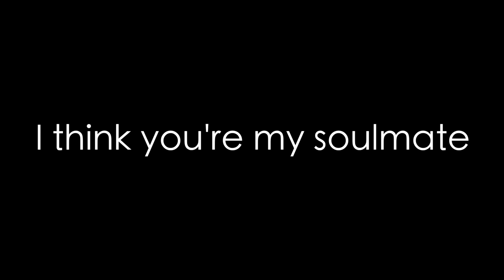I think you're my soulmate